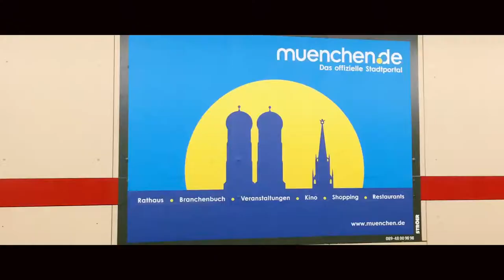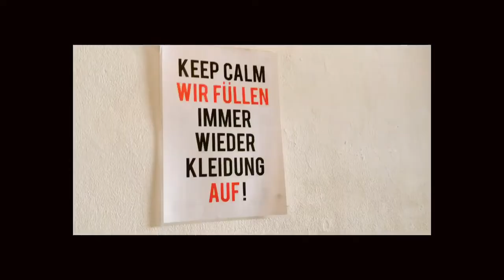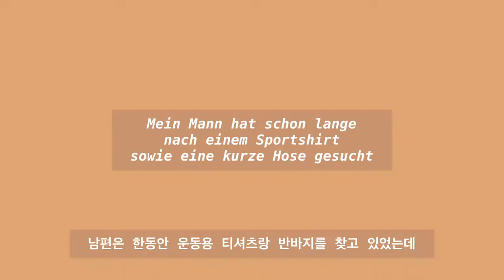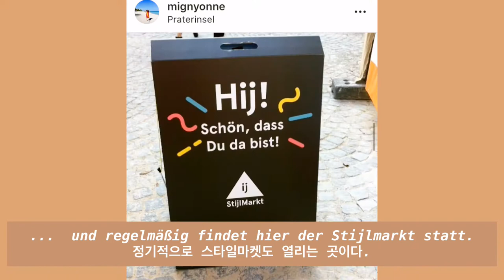München vlog ⭐️ Vintage shoppen